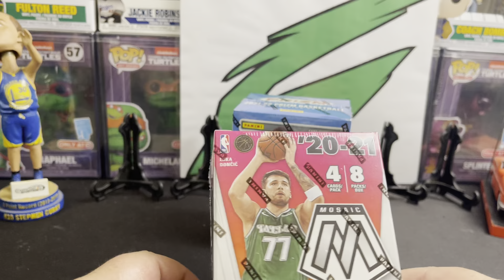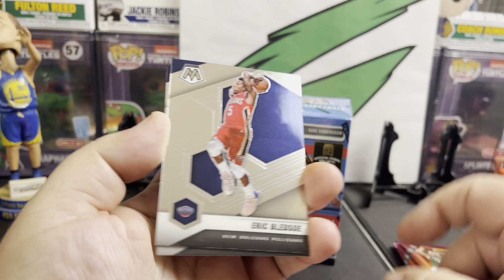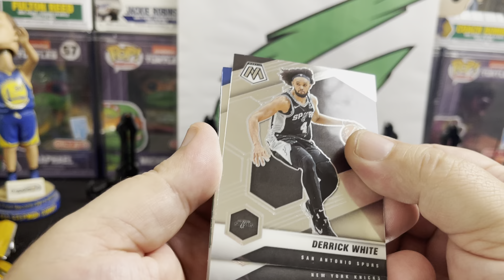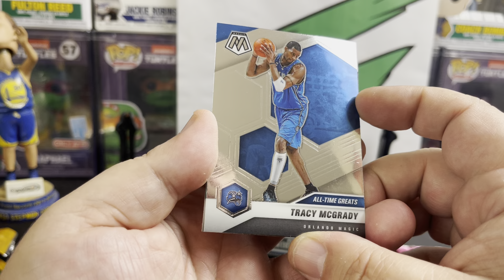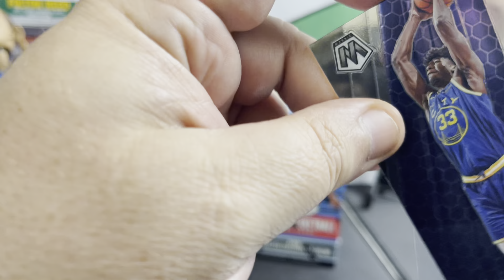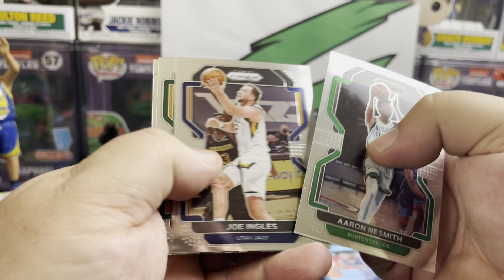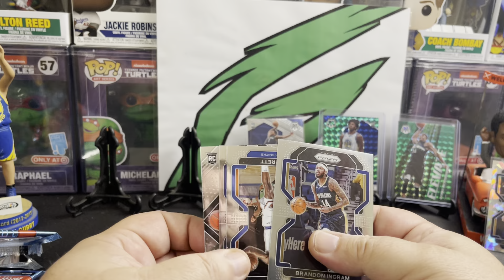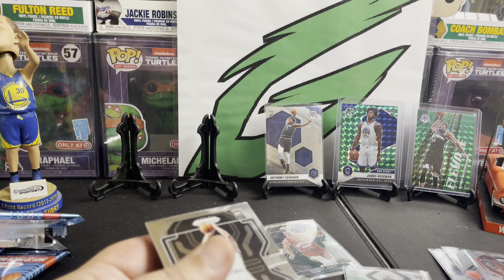Shady People in The Sports Card Hobby!! Plus a 2 blaster Rip!!💥🔥🏀